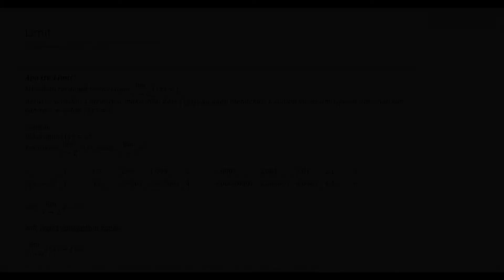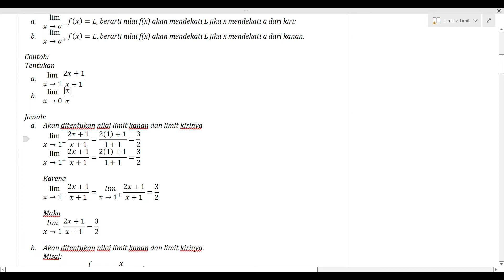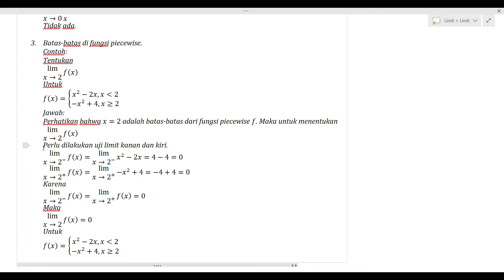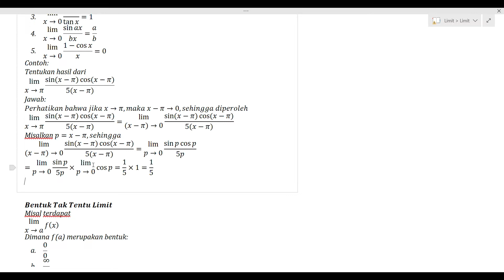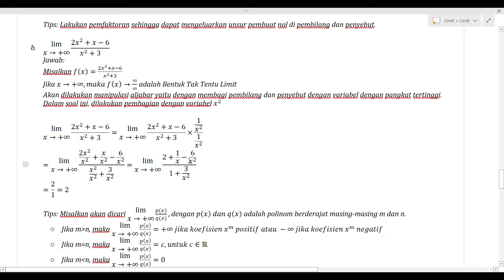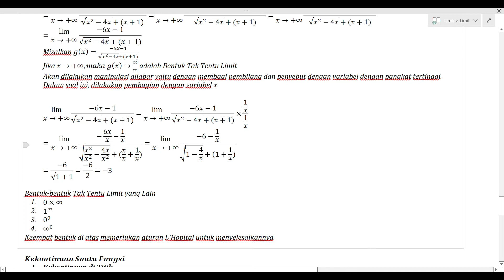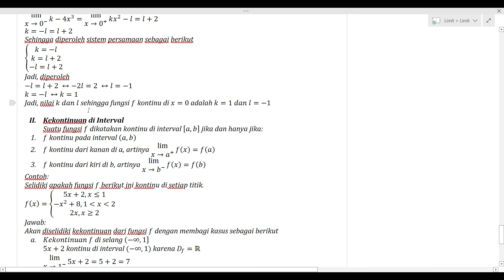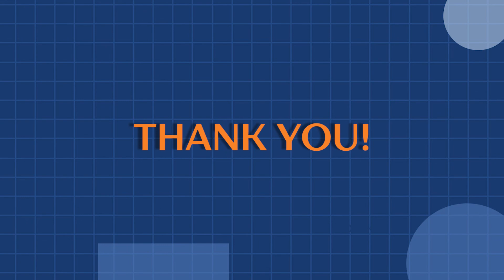Mathorial Ep. 2 - Limit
Halo teman-teman! Pada video keempat ini, kita akan belajar tentang Limit bersama Kak dari Matematika
Untuk file pembahasan bisa di akses di link berikut: